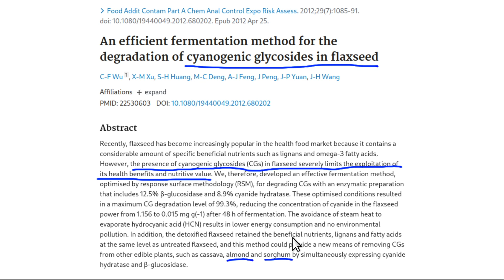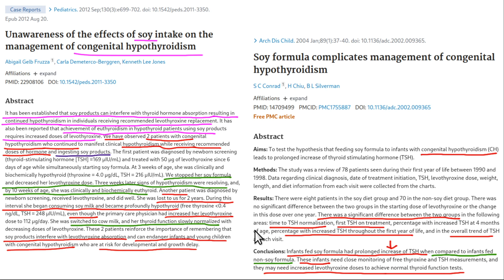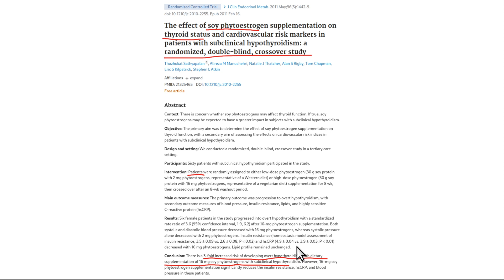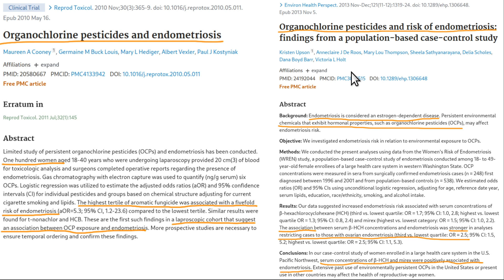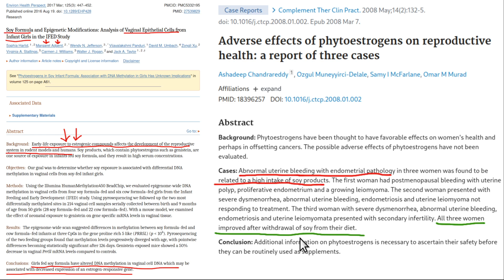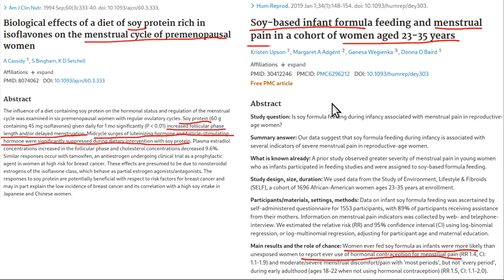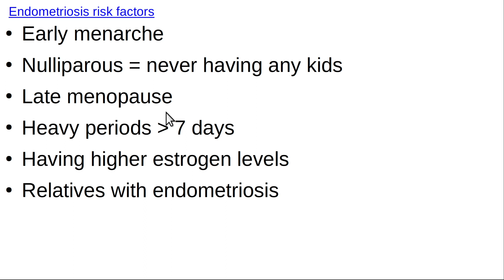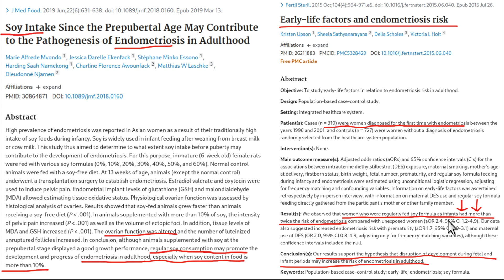Does flax & soy cause endometriosis, etc?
Flax & soy are highly estrogenic.  That's reason enough to avoid them.  Video explains other problems with flax & soy;  endometriosis is covered at the end.
Thumbnail is "the coming of the flood (deluge)" by Wm Westfall, 1848.

Peter Rogers MD is also at Rumble, Twitter, Facebook.